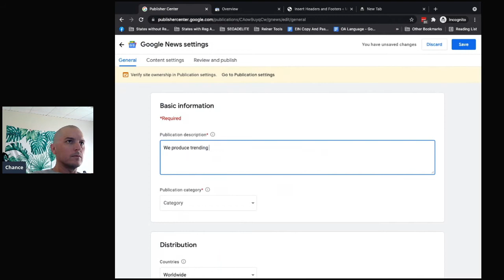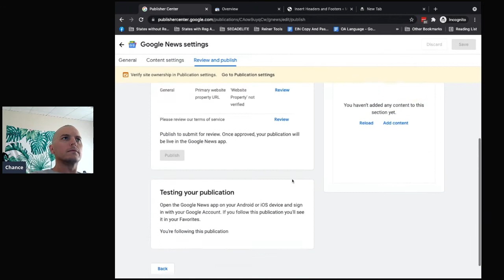[Google News] A REALLY Quick Google News Submission From This Morning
Google News Submissions!

This is a Quick Over the Shoulder Look at a Google News Submission From This Morning. Quick and Easy!

to see my AppSumo Training! Super cheap right now 👆